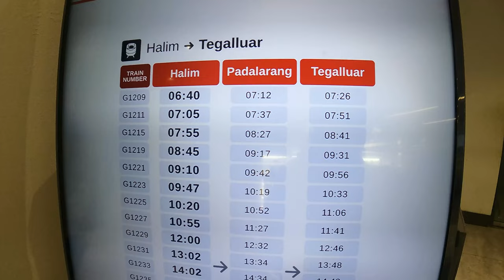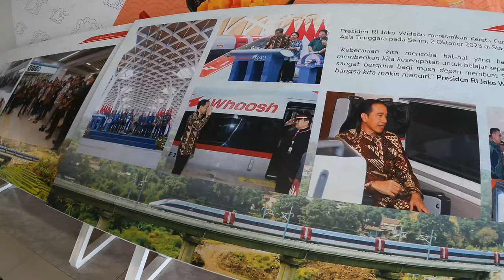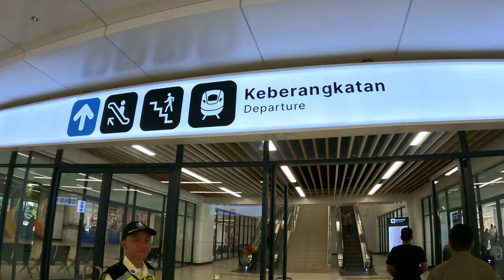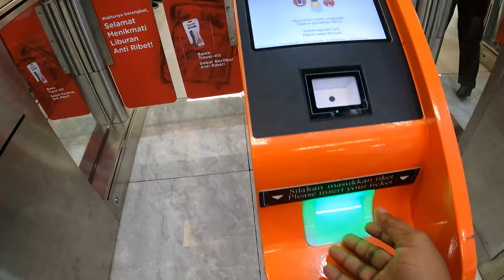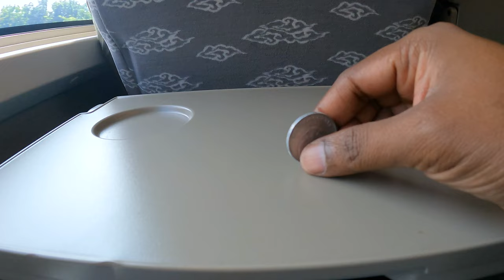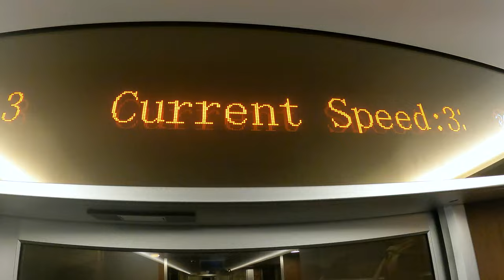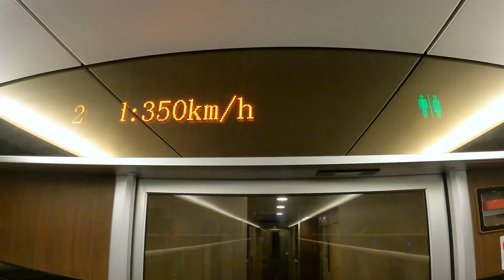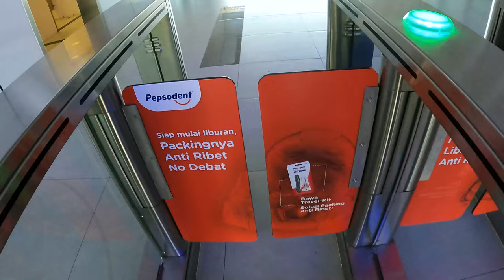💥 Indonesia Bullet Train 350 Km Speed | Jakarta to Bandung | Indonesia Tour Tamil | ASRAF VLOG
asrafvlogger